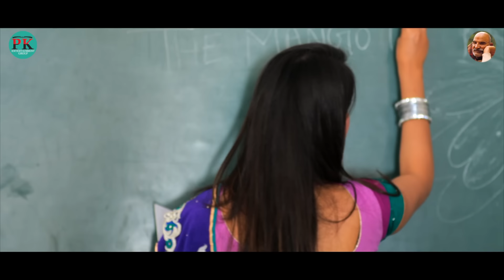Basanti Chori || बसंती छोरी || Pappu Karki || Moti Shah || Sagar Sharma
Singer & Lyrics- Pappu Karki

Staring- Jitendra Bohara, Puja Chauhan & Jeewan Danu

Recordists - Sagar Sharma

Management-  Naresh Arya & Neeraj Kumar & Manoj
Group-  Kunal Singh & Kamal Kumar (Bageshwar)

Poster Create - Shekhar Phulara
DOP-  Deepak Singh
Editor - Bhupender Singh Manola
Direction & Drone - Deepak Puls

Special Thanks-  Naveen Arya, Sandeep & Ramesh Danu (Purnima Garments Bageshwar)
Special Thanks - Bhupesh Fartiyal & Harsila Village, Kapkot

Production -  PK Entertainment Group

Follow Us -